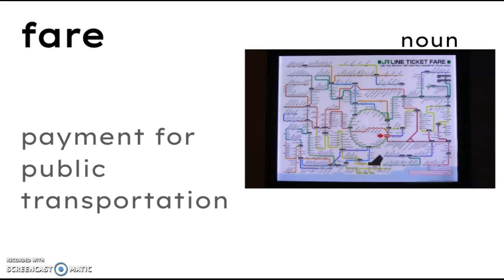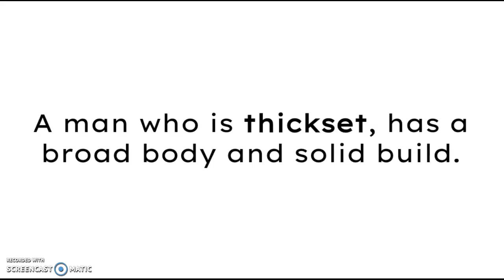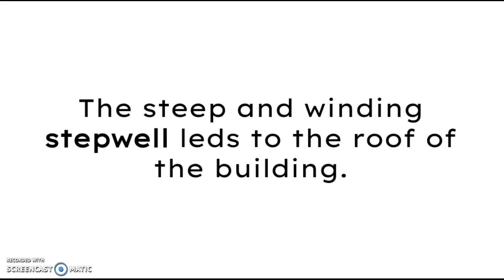Core Vocab U1 L9- My Story